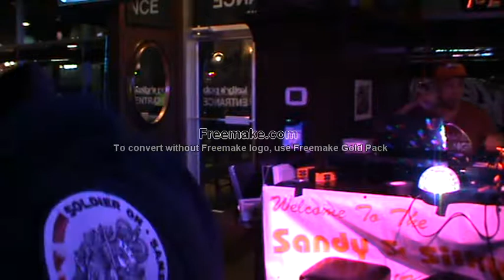M2U01430 Daryl "Lady" Kellys Sat Apr 7 2018